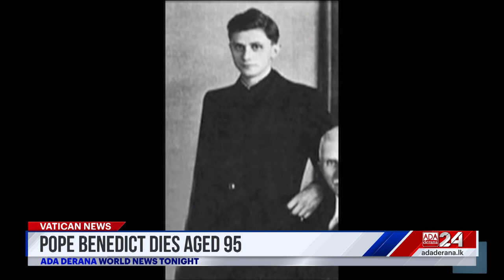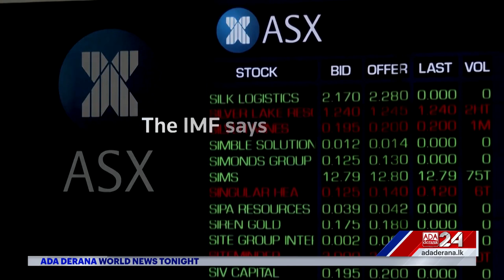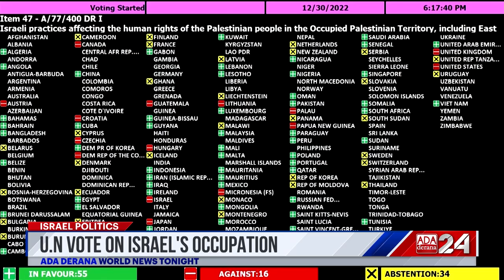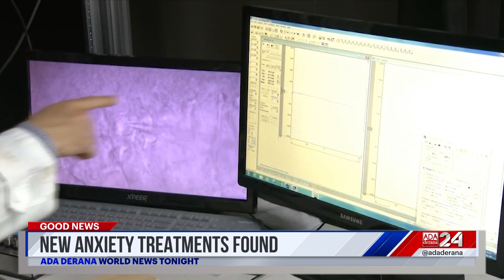Ada Derana World News Tonight | 02nd January 2023